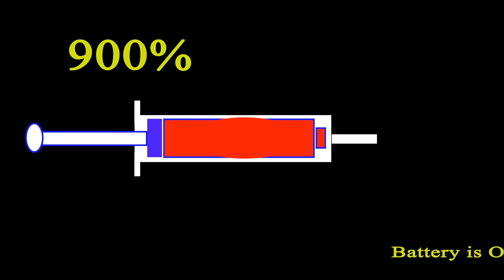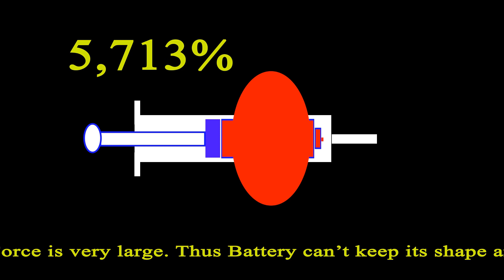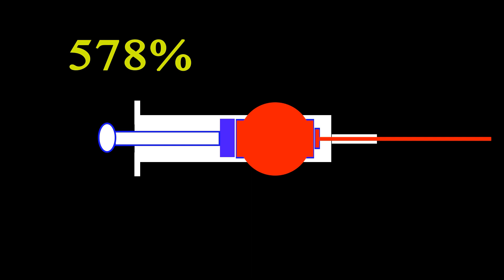9999% Overcharged Battery in A Cylinder and Lowing To 222% without Charger | Battery Animation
9999% Overcharged Battery in A Cylinder and Lowing To 222% without Charger | Battery Animation
The War of 999% and 666% Overcharged Battery | Battery Charging Animation